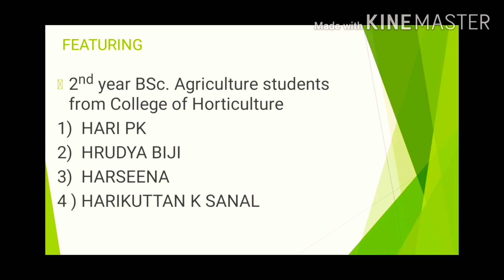വെറും മൂന്ന് ചേരുവകൾ കൊണ്ട് ഒരു അടിപൊളി മധുരം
Here we present a simple and tasty sweet with the mixed flavour of pineapple and coconut. It's a must try

By
Hari PK
Harikuttan k sanal
Hrudya biji
Harseena

College of horticulture